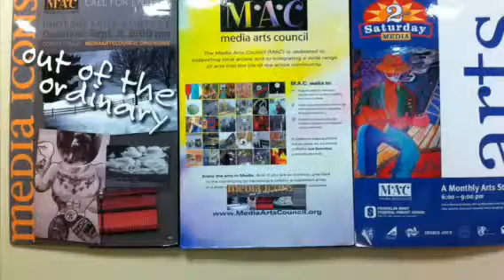Media Icons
Media photo